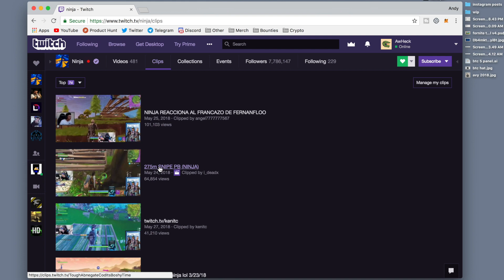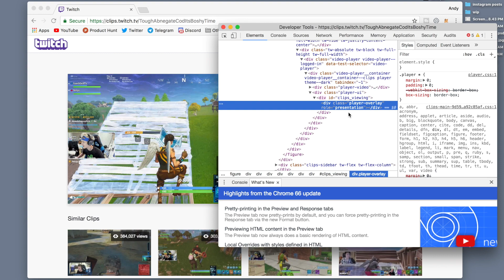How to Download Twitch Clip (UPDATED)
How to Download Twitch Clip (UPDATED) - A tutorial on how to save a clip on twitch.tv.
Add me on Snapchat: andypngr